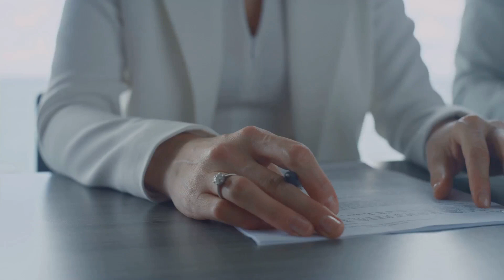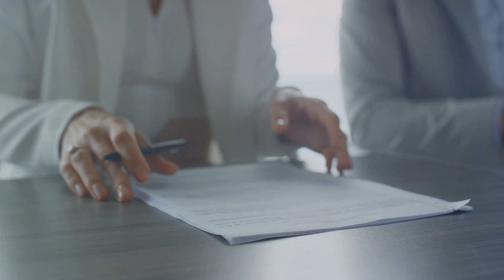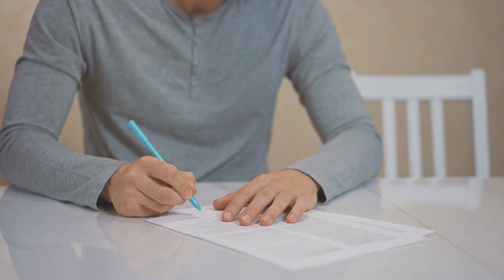Mistakes Men Make During A Divorce Divorces in North Carolina Sandra Dinkins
Men, this video is for you!